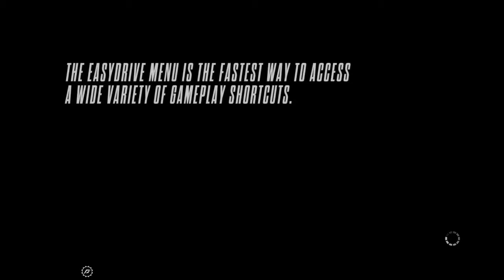Awesome Need for Speed Rivals gameplay #1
Awesome